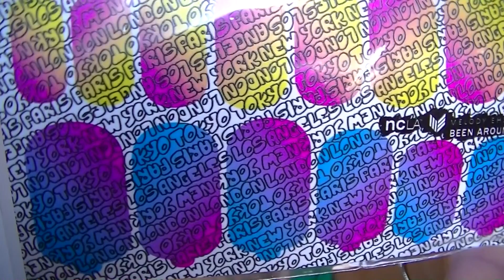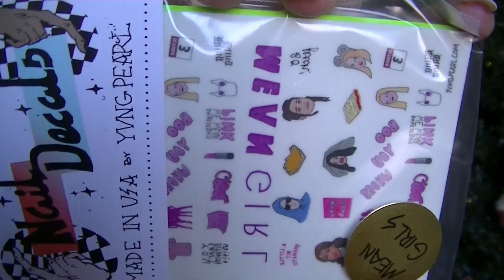ShopJeen.com Unboxing Haul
♥ Music Credit ♥
For The Awesome Music Check Out:
Song: RushTime Skripstrumental

Saskatoon, SK
S7H 5P1